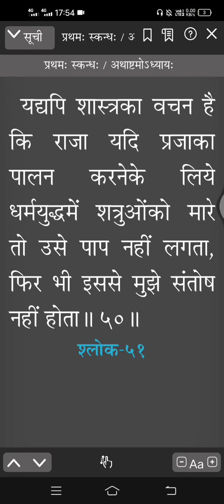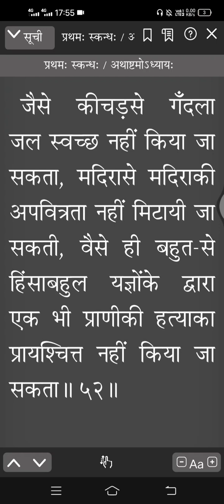गर्भ में परीक्षित की रक्षा